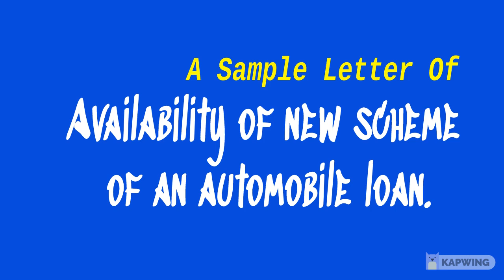Availability of new scheme of an automobile loan.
Hello world , Hope all of you are fine and doing well. Today I am going to share a sample letter of Availability of new scheme of an automobile loan.  To, The Manager ABL Logistics Limited Bangladesh.  Sub.: Availability of new scheme of an automobile loan.   Dear Sir,  Good Day. It provides us with immense pleasure to inform you that we have launched a new scheme for an automobile loan. As a respectable and trusted client, we are providing you with the details of this scheme.  It will take only a couple of minutes to complete all the formalities. The rate of interest of the loan is also very low compared to the schemes of other banks. The bank also provides an opportunity to buy or sell any of the automobiles.  All other information is kept strictly confidential. This service is fast and free and we will provide you with the service within 24 hours.  We will highly oblige to help you to clear any of your doubts. Looking forward to hear from your side.  Thanking you. Thank you in advance. LK das. Please note my all audios are computer